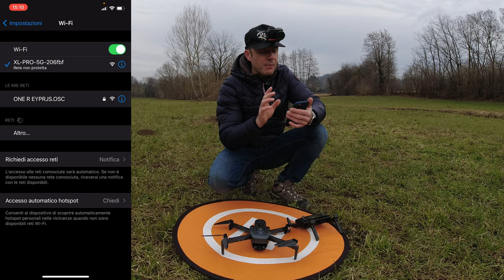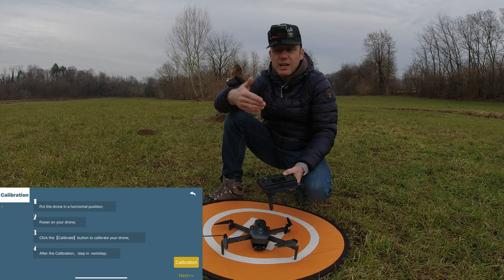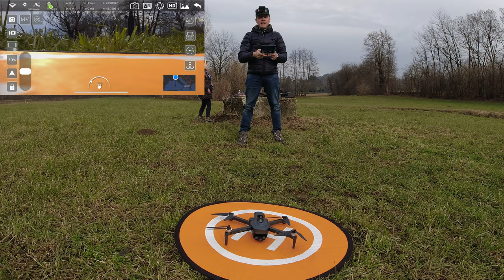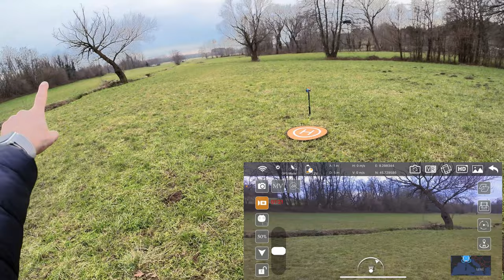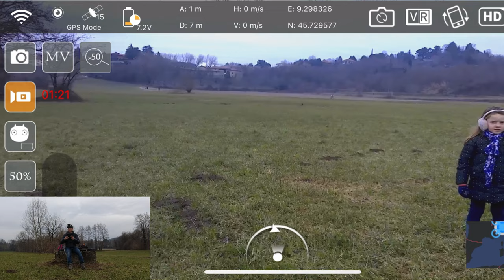SG906-MAX MA FUNZIONERA' DAVVERO IL SENSORE ANTICOLLISIONE LOW COST DI QUESTO DRONE? RECENSIONE ITA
Link Utili

         ❖❖❖❖❖❖❖❖❖❖❖❖❖❖Contatti❖❖❖❖❖❖❖❖❖❖❖❖❖❖❖